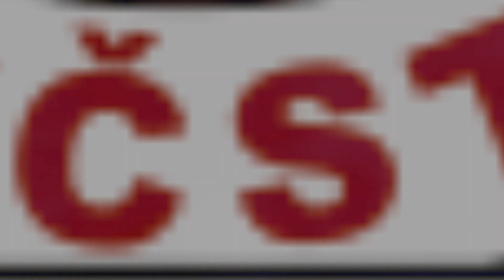Gorol Jan - Aminostar MČR - FČST 2012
Mistrovství ČR v silovém trojboji - FČST 2012. MČR se konalo v Trutnově dne 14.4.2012